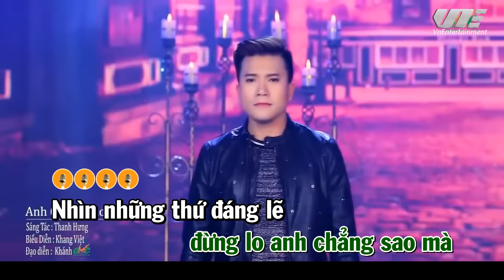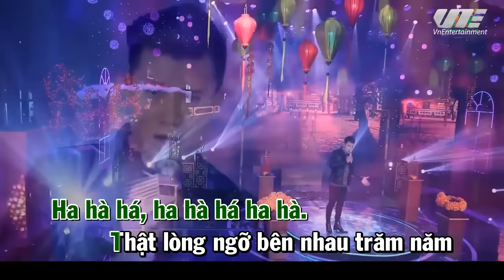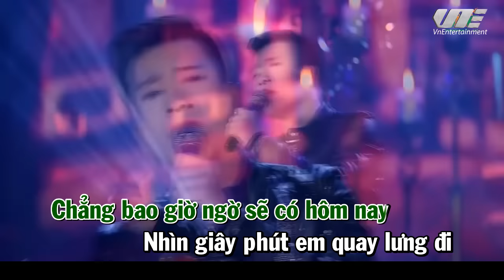[ Karaoke ] Anh Chẳng Sao Mà - Khang Việt | Beat Nam Version 1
🎬 [ Karaoke Tone Nam ] Anh Chẳng Sao Mà - Khang Việt | Beat Gốc Version 1
- Sáng Tác : Thanh Hưng
- Ca sĩ: Khang Việt
- Hoà Âm: Minh Thuỵ
- Recording and Master: Nhật Dạ Studio

🎼Lời Bài Hát:

Có lẽ hôm nay anh không hề muốn
Những chuyện tình yêu chúng ta
Đang có những giây phút rất buồn
Đã đến với nhau trong sự lặng im
Thế bây giờ, mình nên cách xa trong im lặng.

Nhìn những thứ đáng lẽ là của riêng anh
Mà lâu nay anh thấy em trao tặng ai
Người hãy nói tất cả là tại anh sai đi
Để khi xa rời anh không thấy đau trong lòng.

[ĐK:]
Thật lòng ngỡ bên nhau trăm năm
Cớ sao mọi chuyện đi quá xa xăm
Tồn tại giữa cô đơn không em là điều rất khó
Phải chăng đã thương em yêu em quá lâu
Nên giờ chán ngán tên nhau
Em đã không cần anh bên cạnh về sau.

Ngày còn ấm yêu thương bên nhau
Chẳng bao giờ ngờ sẽ có hôm nay
Nhìn giây phút em quay lưng đi thật sự buồn lắm
Trời xanh bỗng hôm nay cho mưa
Giấu đi lệ nhòa trong lúc chia xa
Em cứ đi đừng lo anh chẳng sao mà.

Kênh YouTube chính thức của Khang Việt

© Bản quyền thuộc về KHANG VIỆT